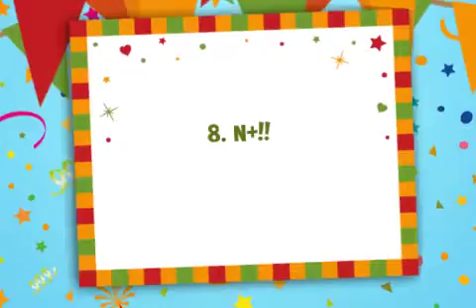My Top 10 Favorite Games!!!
This is my opinion on the top 10 video games. Enjoy!